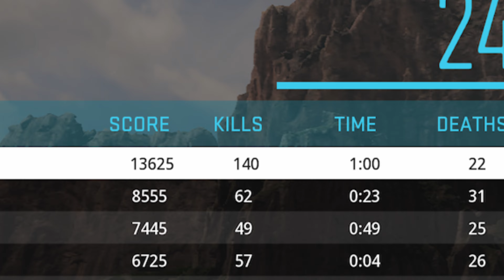140 Kills with the KASTOV 762 in 10v10 Shoot House | MWII Gameplay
In today’s gameplay we have more 10v10 Shoot House using the Kastov 762.  This playlist was some of the most fun I’ve had in Modern Warfare 2!  I end up with 140 kills in this VERY CLOSE match!  🤙